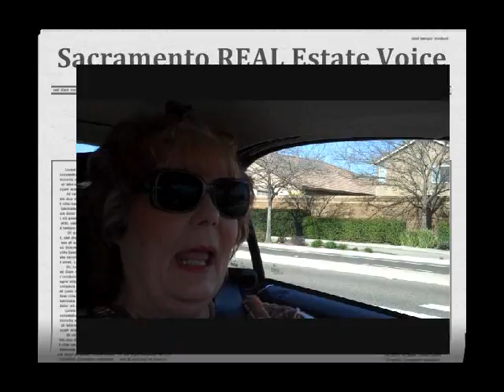Check List Before Selling House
Selling a house may seem quite easy. Sacramento home sellers should know there is more to selling a house than simply putting a for sale sign in front of the house.It is important that the real estate agent the home seller selects to represent them in selling a house keeps up-to-date and informed of those changes. As a Sacramento REALTOR® I work with home sellers in Antelope, Carmichael, Citrus Heights, El Dorado Hills, Elk Grove, Fair Oaks, Folsom, Granite Bay, Rancho Cordove, Rancho Murieta, Roseville, Sacramento and West Sacramento. Give Gena Riede a call with her experience she is the top agent for you!